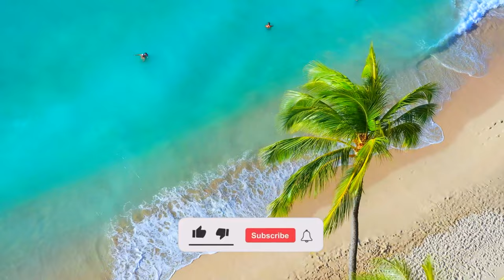Ukulele Piano Backing Track #80 G Major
Ukulele instrumental music non licensed for practicing soloing instruments, voices, youtube videos, parties, corporate events, and other social gatherings. This is Uke Relax.

Need to study in a calming environment? How about yoga stress free? This music will help you get in the right mood.

Take care

Damon

Chords:

Verse:
Em - Bm - C - D
G - Bm - C - D
Chorus:
G - D - C - G/B
Am - D - G
Verse:
Chorus:
Am - D - G
Bridge:
Bm - Em - Bm - Em
C - G - Am - D
C - G - D
Chorus:
Am - D - G
Verse:
Chorus:
Am - D - G
Verse:

Ukulele Piano Backing Track  #79 Eb Major